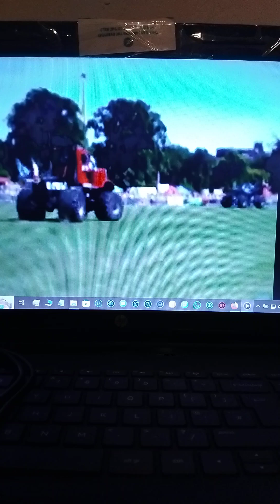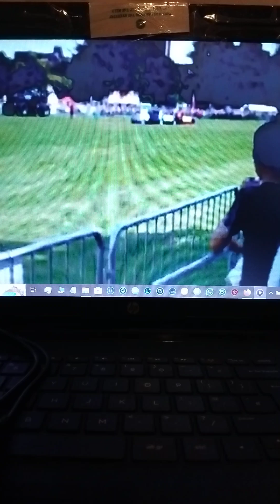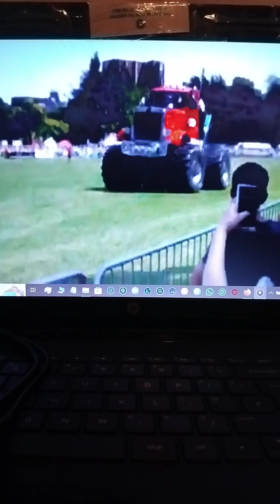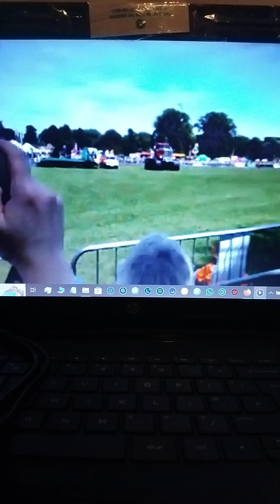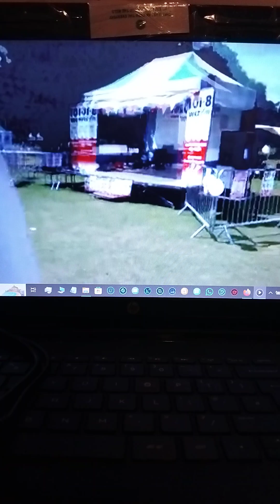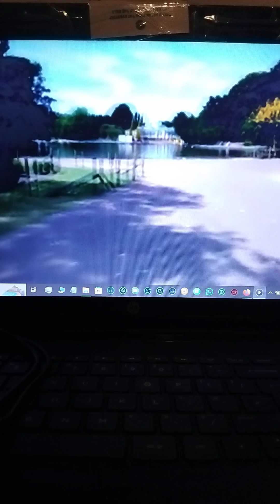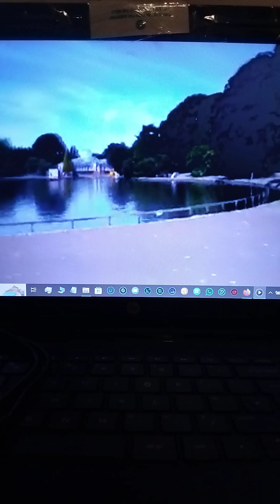Big Foot Harry & The Hendersons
Big Foot Harry & The Hendersons West Park Wolverhampton.